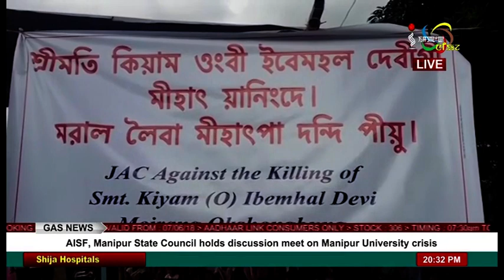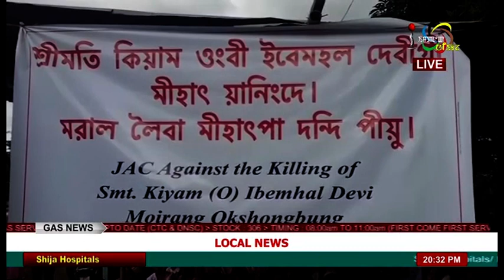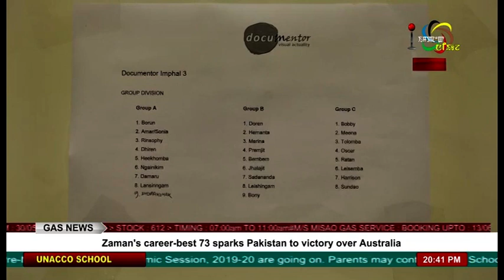Impact News Manipuri 06 July 2018